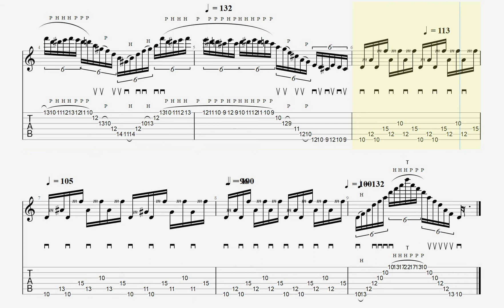Enjoy a high level lick - Economy, sweep, hybrid and legato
By Rick Graham